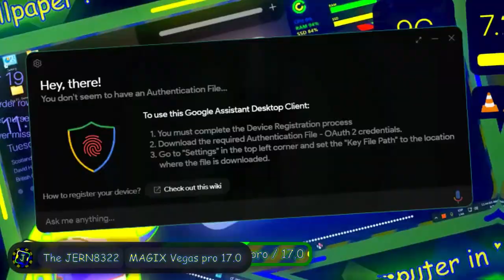JERN8322's On Multi-Render: old joshua remastered - Round 1 / Myself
👋 +-+ Welcome ! +-+ 👋

🗒️ +-+ The Note +-+ 🗒️
Well. You can't next for round.

✅ +-+ Read rules +-+ ✅
Please check for the read rules.

🕓 +-+ Times +-+ 🕥
Warning: 0:00
Starting: 0:05